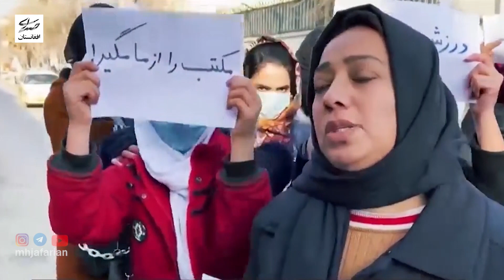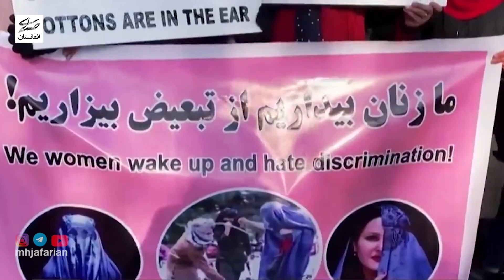محمد حسین جعفریان - ای حماسه ساز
. ای حماسه‌ساز

آهنگ ساز : احمد علی راغب
خواننده : محمد گلریز
شاعر : حمید سبزواری

کاری از پنجشیر نیوز -  صدای افغانستان